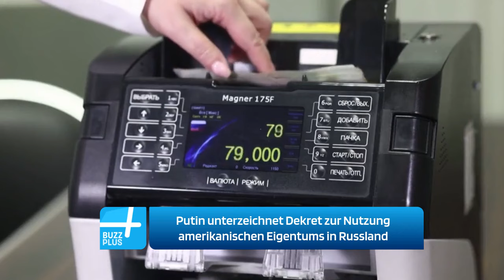Putin unterzeichnet Dekret zur Nutzung amerikanischen Eigentums in Russland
Russland wird amerikanische Vermögenswerte, einschließlich Wertpapiere, identifizieren und auflisten, die als Entschädigung für Verluste verwendet werden können, die durch die Beschlagnahme eingefrorener russischer Vermögenswerte in den Vereinigten Staaten verursacht wurden, gemäß einem heute von Präsident Wladimir Putin unterzeichneten Dekret.
Die Nachrichten kontinuierlich 📰 News & Zeitgeschehen - Internationale Live-Informationen.